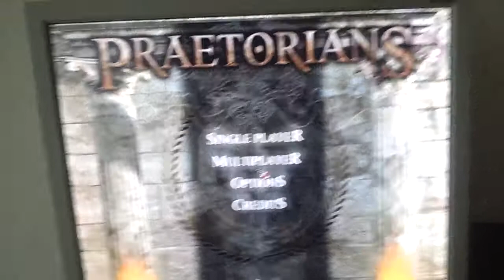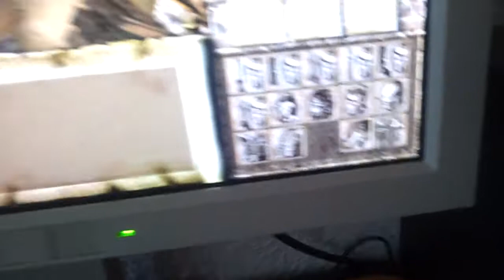Igramo PRAETORIANS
Igra je super mozete je instalirati obavezno ostavite Like i SUBCURIBE